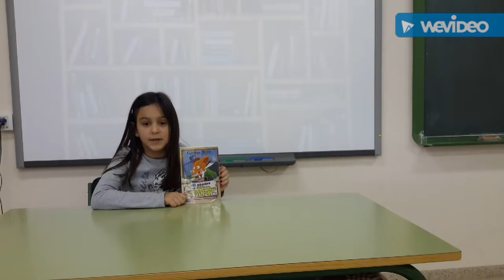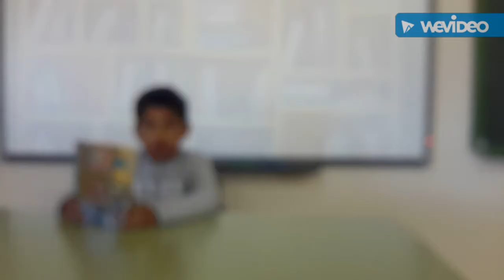Crítica literaria alumnos 3°